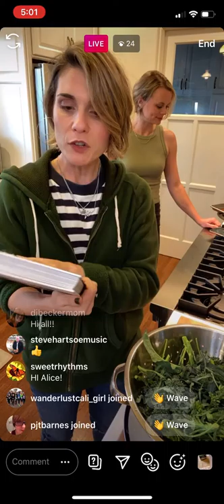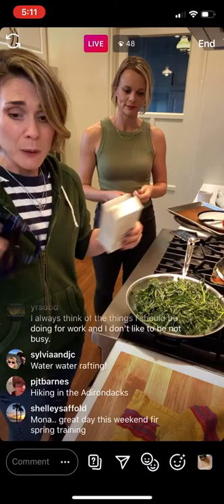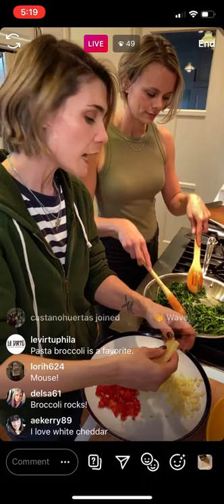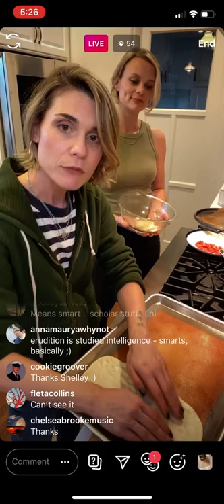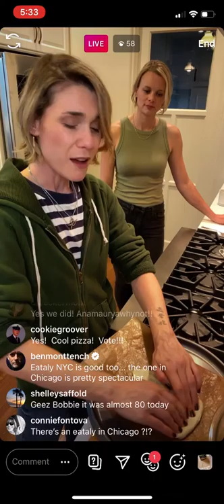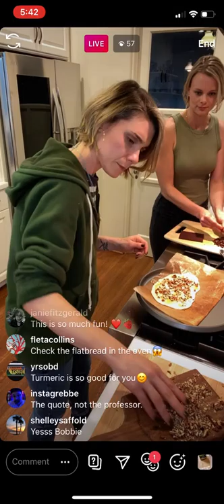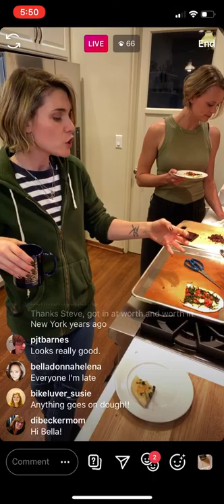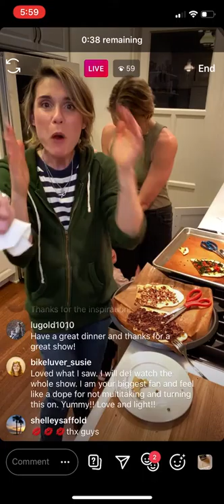Flatbread for Dinner and Dessert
Flatbread episode. Sweet and savory, serious talks and silly ones, fun, music, friends, and good food. On this episode, my friend Kate Simerly joined the party.
We cook, we laugh, we discover new ingredients and recipes, and eat the wonderful food we have made. Special guest the one and only, rock start legend, keyboardist extraordinaire, songwriter and Tom Petty and The Heartbreakers founding member Benmont Tench.